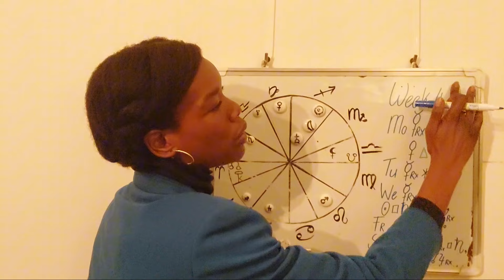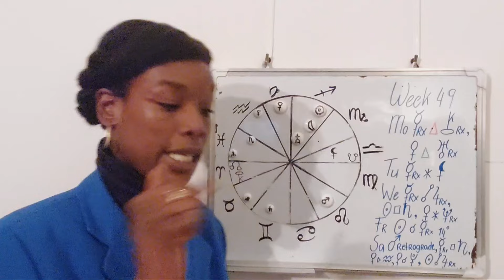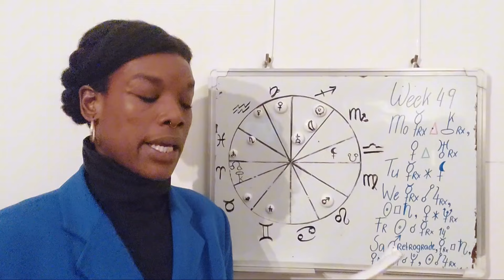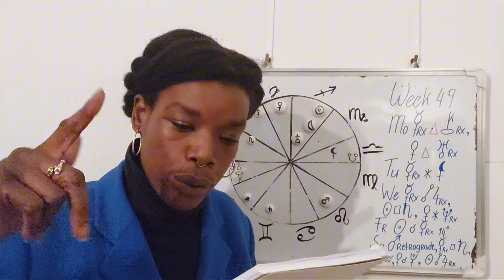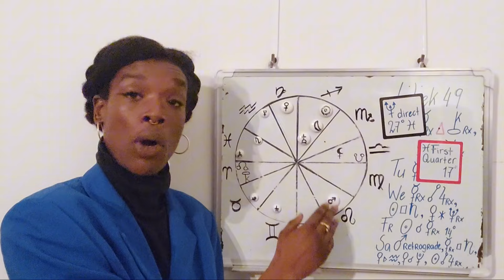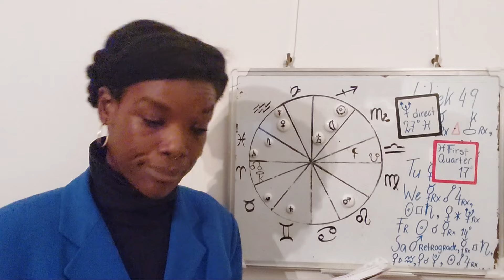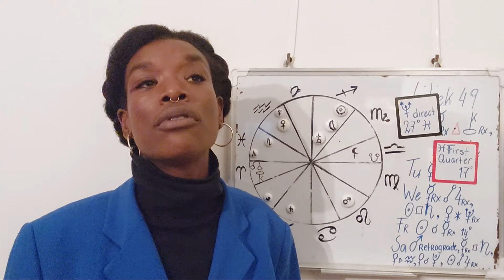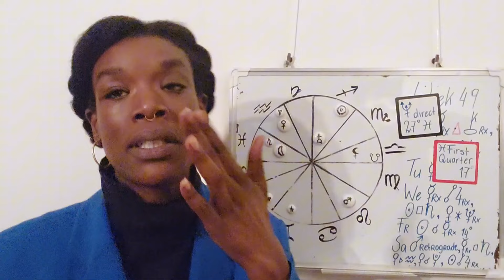CJWM | Venus in Aquarius / Mars retrograde | week 49 | 20 minutes astrology with Shmoane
And so we arrive at a new day, week and month. The last of the year 2024. Autumn/Fall shows us we need to let go of business in order to grow.

Sometimes it's hard to find joy in the daily drag. But the persistnt win. The longer you persist, the greater the joy. In The meantime, make sure no one else decides when to add to the drag.

We might wonder, 'Is this it?' , adulting? It's a part of it. The endless cycle of life.

WEEK 49
12/02 ☿rx △⚷rx , ♀ △♅rx
12/03 ☿rx ⚹ ⚸
12/04 ☿rx ☍ ♃rx , ⨀ □ ♄ , ♀ ⚹ ♆rx
12/06 ⨀ ☌ ☿rx 14°
12/07 ♂ retrograde 6° , ☿rx □ ♄ , ♀ enters ♒️ , ♀ ☌ ♇ , ⨀ ☍ ♃rx
12/08 ♆ direct 27° , ♓️ First Quarter 17°